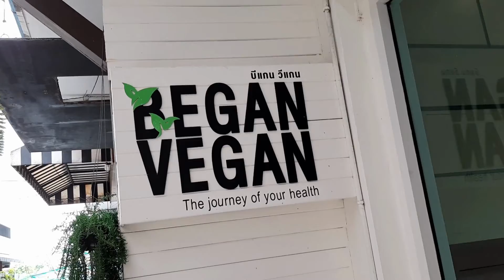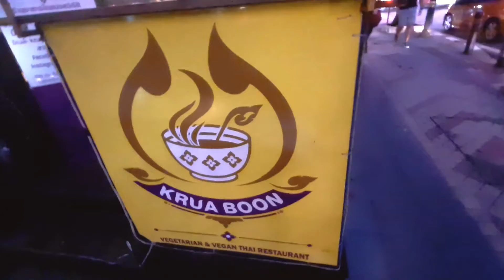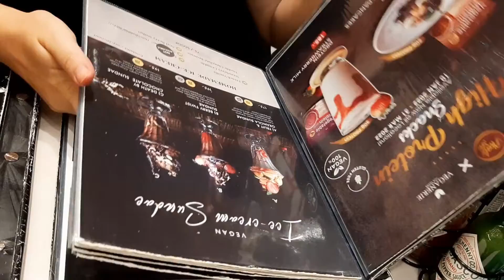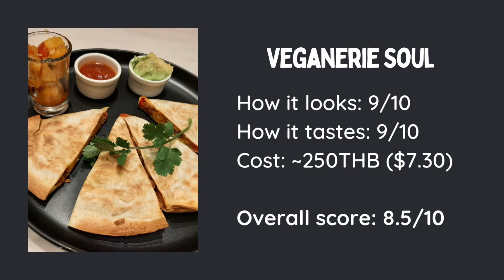Our TOP 3 Vegan Restaurants in Bangkok, Thailand! 🇹🇭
We visit and rank our favourite places we ate vegan food in Bangkok, Thailand!

We travelled to Thailand's capital city, and were blown away by the plant-based food options available there! In this video we show you our favourite places to get tasty, hearty, and wholesome vegan and vegetarian food in Bangkok. This includes traditional Thai food made vegan: think pad thai and pad ga prao at places such as Began Vegan and Krua Boon. We also came across some western favourites like pasta and dessert options at Veganerie Soul. We can't wait to go back and try more though! Have you visited any of these places? Or is there somewhere amazing that we have missed? Let us know your favourite veggie and vegan food in Bangkok in the comments below! Mike and Kyra x